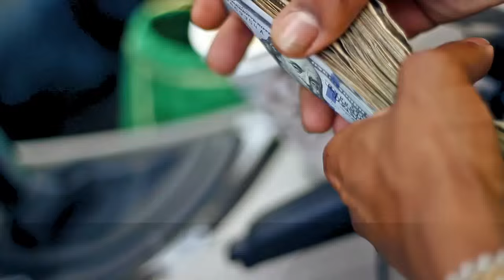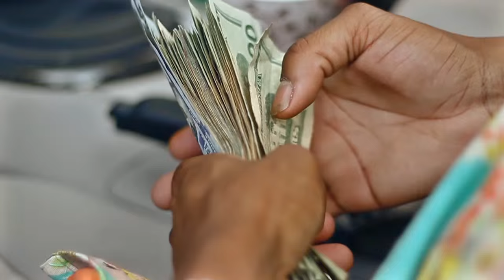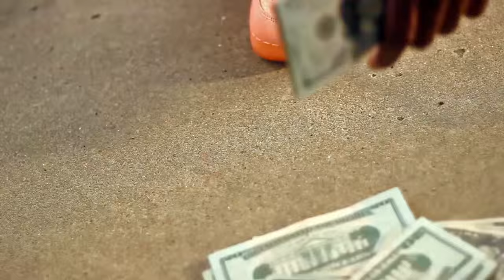Dough Boi Ardie | Chasin Lumber (Shot By: W.Films)